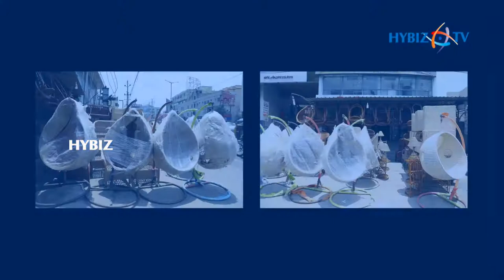Latest Hand Made Wicker & Cane Furniture | Royal Cane Industries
MD. Razi Bhai, Royal Cane Industries - Big Wholesale Dealers Own Manufacturers about All Kinds of Quality Cane Furniture, Exporter & Importers Cane Basket, Interiors Decoration,
HotelResort Flats Bunglows, Cane Basket, Bamboo Basket, Hand Made Cane Baskets, Wicker Basket Chair, Rattan Chairs & Wicker Chairs etc.,  Goverments Order's Suppliers at Lakdikapul,
Hyd || Hybiz.TV